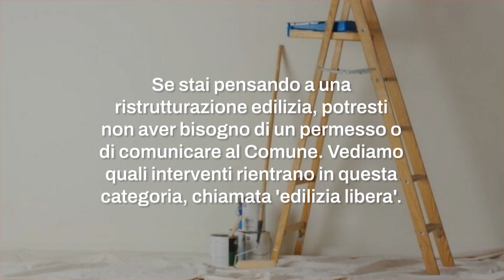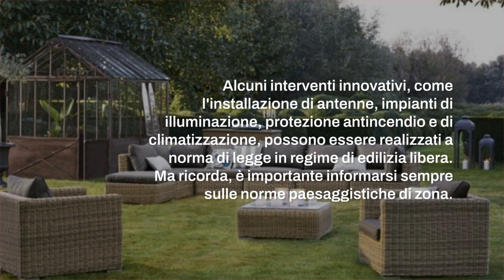Edilizia libera: tutti gli interventi realizzabili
L'edilizia libera, mercato in crescente espansione, apre le porte a nuove opportunità di ristrutturazione. Ecco un dettagliato glossario di tutte le opere possibili.